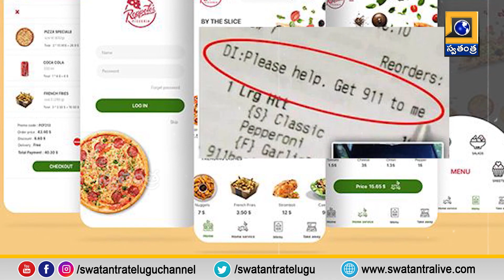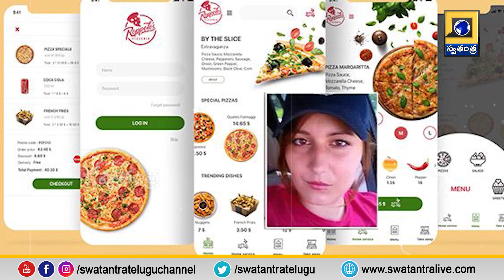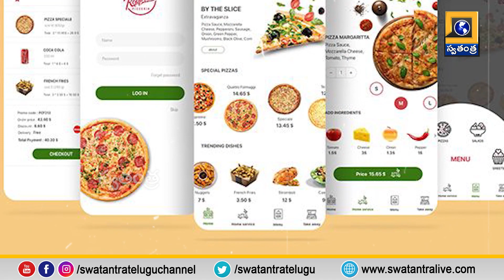Parahushar : బంధించిన బాయ్ ఫ్రెండును తెలివిగా పట్టించిన మహిళ